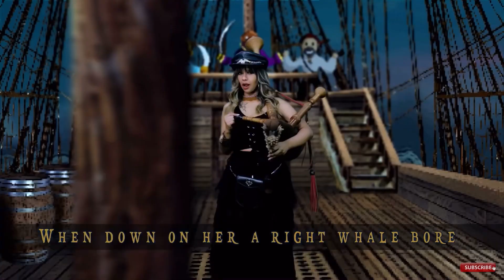Wellerman (sea shanty ) (Bagpipe version) (Snake Charmer) Cloud Eagle ( Towa )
Just having some fun here , I hope everyone enjoys it and be humorous 😁😂.